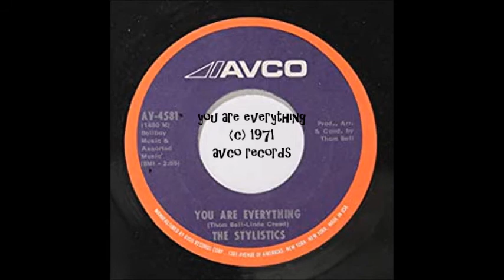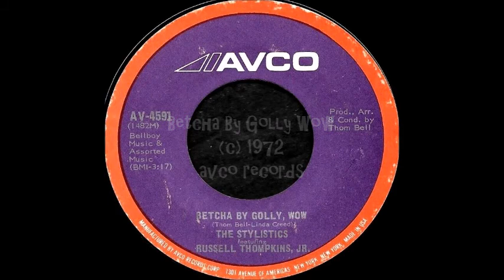Daphne Blake ("Scooby Doo") Meets the Stylistics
It’s a double dose of Daphne Blake (“Scooby Doo”) and Philly Soul (“Figures!  I’d end up in Philadelphia”) as our Scooby Doo-by beauty stars in the Stylistics two biggest hits “You Are Everything” and “Betcha By Golly Wow.”

Property of Hanna-Barbera Productions

Songs:

You Are Everything (The Stylistics)
(Thom Bell/Linda Creed)
Avco Records

Betcha By Golly Wow (The Stylistics)
(Thom Bell/Linda Creed)
Avco Records
both songs purchased from Amazon.com